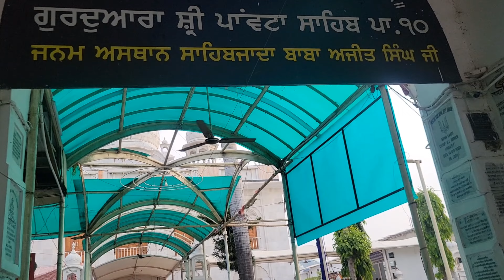उलटी PRANK GONE A WRONG 🫢🫢 || PRANK Video|| Ponta Sahib Gurdwara Sahib|| Himachal Pradesh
Guys Apna New Vlog Ko Support Kro ...
Dhery Dhery New Content KY sath Video Upload kra kryngy I hope aap Sbhi Enjoy krogy .A.
Ager Aap Log Vlogs Sy Entertained Hoty H to

College
Govt.College Narnaul
hasina chok
Funny Reels
India
haryana
Narnaul
funnyreel
himachal pradesh
rishikesh
tourist
hemkunt sahib
ponta sahib
gurdwara sahib
Ganga river
PRANK